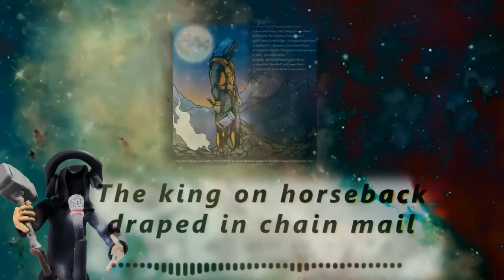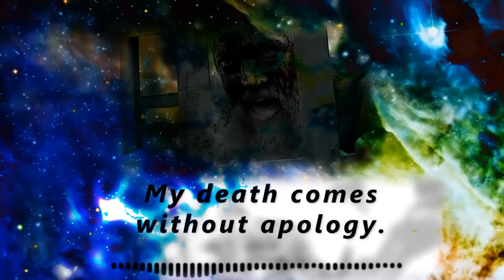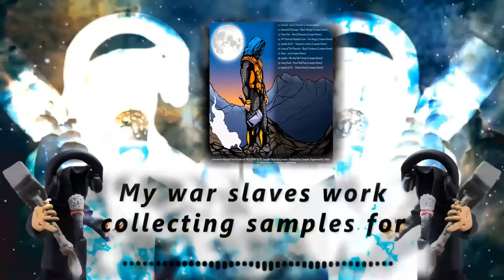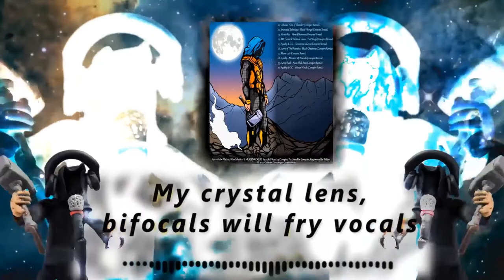Virtuoso - God of Thunder (Conspire Remix ft. Aaron Hiltz) UNCENSORED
Produced by Conspire
Guitar by Aaron Hiltz
Vocals by nfarrar
Drums by Daniel J Gallardo
Claymation by bizarros
Artwork by Michael van Schaften & MUGENROGUE
Video by Conspire

Lyrics:
When the God of Thunder storms into the room
Crack boom crack boom
Come one, come all if you wanna brawl
I’m the mighty Thor, who’s ready for war?

The king on horseback draped in chain mail
Swing a war axe, make it rain hail
Shrouded in clouds I'm pounding the crowd
With thunderous death marches
Fresh carcass litter my path slit into halves
Severian the torturer carrying the orchestra
Burying a fork in ya, ya'll f@&&0ts are done
Stabbing the sun with a harpoon
Flash in a dark room
You’re overexposed, ya'll the cast of a cartoon
I spark boom, smash the mizzenmast
Slash your gizzard fast
Crack your clavicle with magical wizardcraft
I sent apostles to slam dance with Pentecostals
Sounds pound down through the ground denting fossils
Slash the fabric of the universe
Slice through your tunic first
Right around the crotch now you a eunuch cursed
To a life of celibacy
Then I slice your wife’s mammaries
So she can no longer nourish your family
That’s the end of you, I don’t care if there’s ten of you
Send your crew and tell all your men to bring a friend or two
I bend a few bones like plasticine, wrap your spleen up in knots
Manning the cannon and start busting shots
The war sniper, your fake hard rocks like formica
The new God of Thunder body slam Thor like a ragdoll
And bag y’all time for checkout
Slice from your head to your shoulders and pull your neck out

*Chorus*

When I roll in the battle it’s a real bad omen
I slash through that ass, it’s the masterous shogun
Virtuoso and the Molemen,
Lurking in the trojan
horse bringing the force of the Norse king Odin
Exploding, shock-waves are unbelievable
Your heads and necks rolling, chop blades that’s unsheathe-able
Can’t stop slicing, y’all can’t stop lightning
Hand box bisons and throw mountain ranges that slam rock titans
Fighting prehistoric dinosaurs
Vicious aquatic carnivores
Virtuoso flows it’s like yo what the f@#% you rhyming for?
I’m heavy and if I’m forced to riff I have to warn you I’m deadly
Thoughts will shift the sands supporting California
Collapse the continents
Perhaps my dominance is past your common sense
That’s the ominous task of a monolith
This rap’s so hard, kick it and your leg will shift
Attack your squad, vicious on a Pegasus
Convince Hera to bear a son
A dark solar eclipse, her stomach burns and so her lips scream: “Where’s the sun?”

Microphone on fire
Microphone on fire

*Chorus*

It gladdens me to know that Odin prepares for a feast.
Soon I shall be drinking ale from curved horns.
My death comes without apology.
And I welcome the Valkyries to summon me home

Come one, come all, if you wanna brawl I'm the Mighty Thor

My style of quotes will beam a vial of dopamine
I choke your team with a rope of sheen material
Your verse has open seams
I wrote a dream for your subconscious
In which the big gorilla spills the blazing wax
Impact from my slaps is causing waves to crack
And transform into undertow
As your blunders grow I humble foes
My lung explodes and blows lightning as I sneeze through my thunder nose
Gust of wind will crush your skin
Thrust through limbs with tusks embedded in the head that is responsible
For killing 150 constables in Bournemouth, England
Sinuous, immune to flows like Walrus skin
Virt read a thesaurus in the fourth grade
Then used my knowledge to craft an orc blade
And swing it leaving your thoughts slayed
My war slaves work collecting samples for
The manticore with cancer jaws
Striking rappers with panther paws
I crush hard rocks to pebbles just for acting bolder
And cleave a fjord in your shoulder when I swing Mjolnir
Hit em' then
Twist and bend the double helixes
Of your squad’s most vicious men
I transform their forms into bitches then
My piston sends thundering shock-waves
To rock graves of soft knaves
Whose thoughts laid slayed when sprayed with my pistol pen
My crystal lens, bifocals will fry vocals
Virtuoso, my chokehold’s worldwide, you’ll die local

*Chorus*